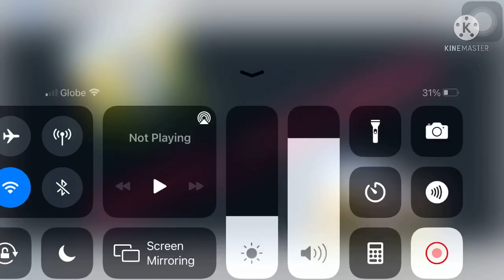Istim na tilapia